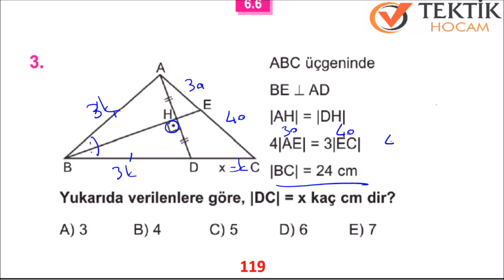GEOMETRİ SIFIR /AÇIORTAY/BÖLÜM 6.4➜6.6(SAYFA117➜119)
AÇIORTAY BÖÜM 6.4➜6.6 SORULARINI İÇERMEKTEDİR. KİTABIN TÜM ÇÖZÜMLERİNE KANALIMIZDAKİ GEOMETRİ SIFIR OYNATMA LİSTESİNDEN ULAŞABİLİRSİNİZ.
 SORULARINIZI BİZE YORUM KISMINDAN VEYA İNSTAGRAM ÜZERİNDEN ULAŞTIRABİLİRSİNİZ.

geometri sıfır
EŞKENAR ÜÇGEN
İKİZKENAR ÜÇGEN
AÇIORTAY
DİKLİK
KENARORTAY
MUHTEŞEM ÜÇLÜ
SAYFA 114-116
BÖLÜM TESTİ ÇÖZÜMLERİ
geometri öğrenmeyen kalmasın diye...